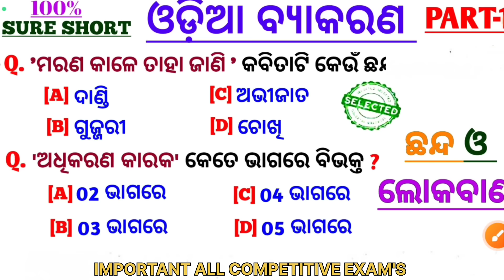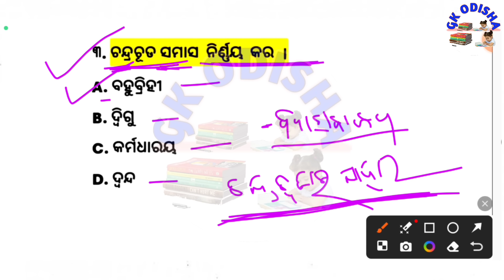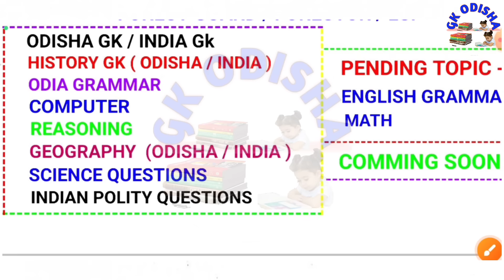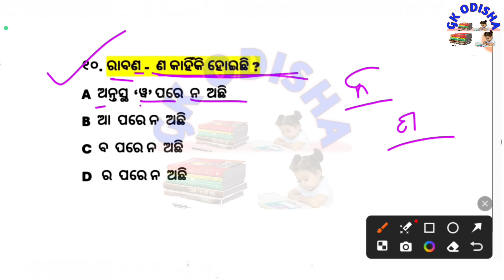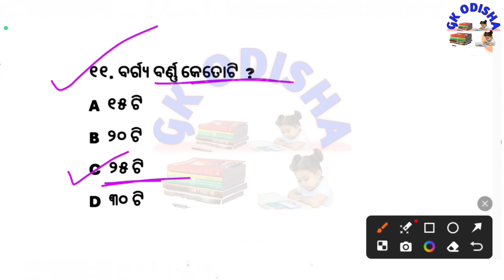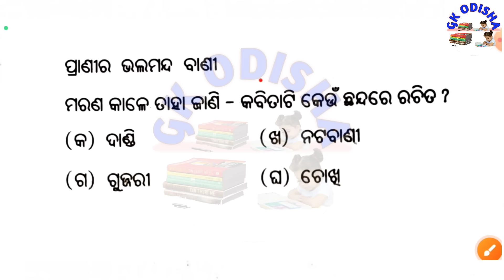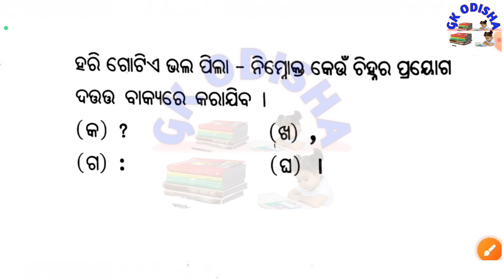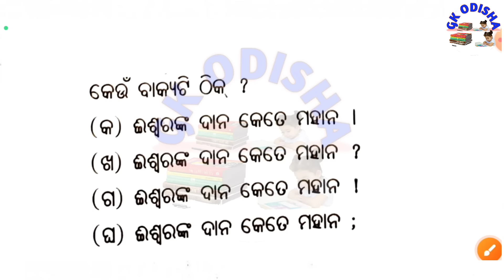Forest Guard Odia Grammar Mcqs | ରୂଢି ଓ ଲୋକବାଣୀ | OSSSC Odia Grammar Mcqs | OSSC | RI | ARI | AMIN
(Your Queries) :-

odia grammar correct spelling
odia grammar mcq
odia grammar fireman
odia grammar pe0 question
odia grammar by laxmidhar sir
odia grammar full question answer
osssc ri
Computer
Computer mock test
Computer marathon
Computer
computer questions and answers
computer awareness
computer gk
Computer networking
Computer generation
computer fundamental
computer hardware
computer software
operating system
input and output devices
computer history
fireman gk
forest guard gk
fireman question

susanta kabi
from - cuttack,odisha ( india )